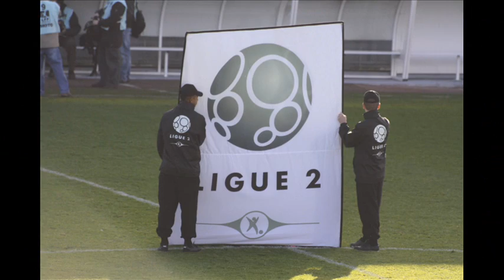Hac Clermont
Hac - Clermont disputé ce jour au havre au stade deschaseaux.
12/02/2011 le Hac bat Clermont sur le score de 1 - 0 avec un csc.